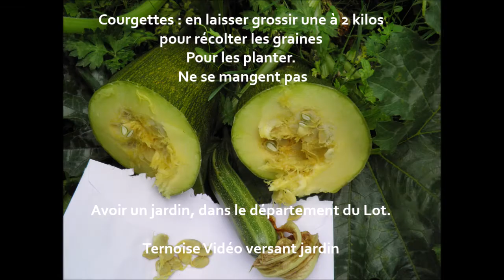Marcottage aérien d'un pommier Jonagold, lotois, ça marche des racines mais plus lent que le figuier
Comment multiplier les pommiers ? Le marcottage aérien ! En vidéo sur un pommier 'Jonagold'

Le marcottage du pommier se pratique en deux simples étapes vous prétendent certains : le buttage après incision d'une branche au printemps puis la séparation dès émissions de racines.
Mais l'émission de racines, c'est long. D'après mon expérience. Et vous ?

Ternoise Vidéo.

- Pomme d'octobre dans le Lot... Golden Delicious... délicieuse... quand elle est cueillie à maturité et mangée rapidement :